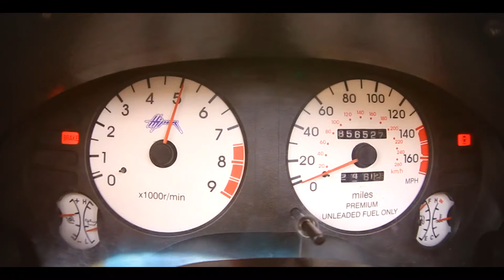Eclipse из NFS U2 | Japan Spirit Film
Mitsubishi Eclipse from Need For Speed Underground 2